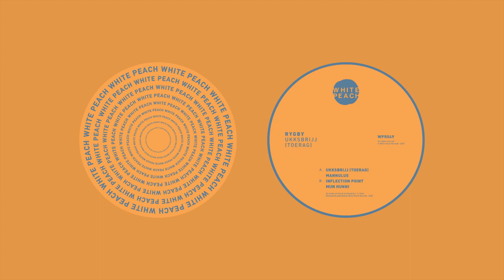WPR049 - Rygby - Mün Hunni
WPR049 - Rygby - Ukksbrijj (Toerag)

A1 - Rygby - Ukksbrijj (Toerag)
A2 - Rygby - Mannulus
B1 - Rygby - Inflection Point
B2 - Rygby - Mun Hunni